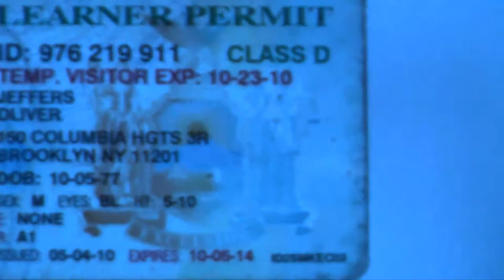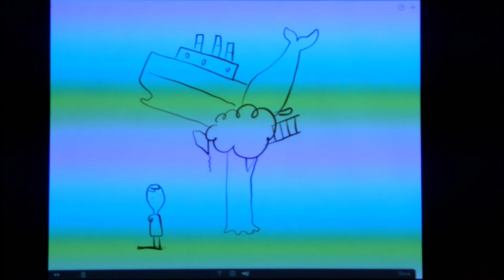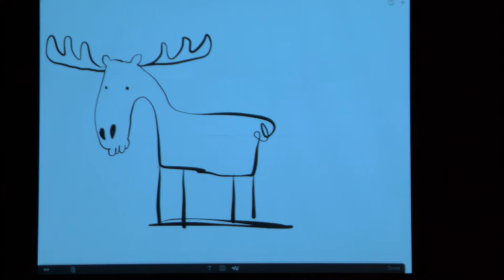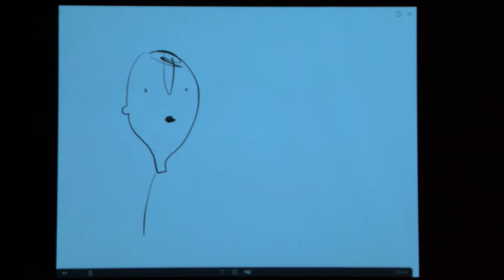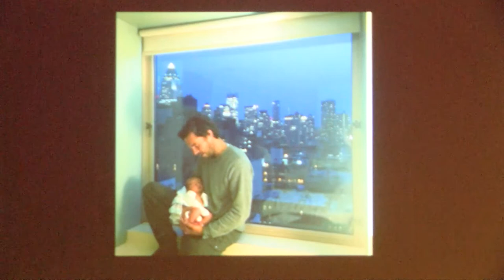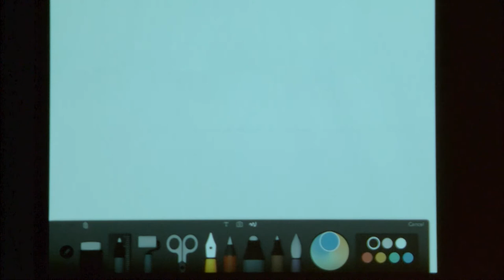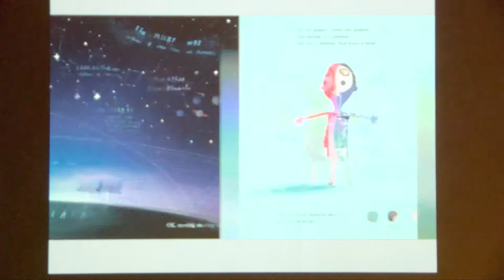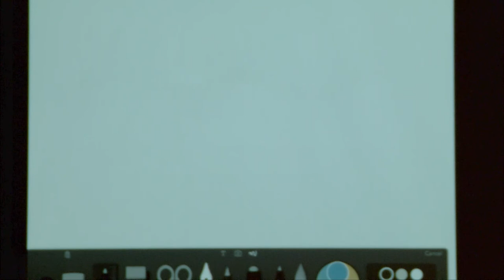Oliver Jeffers: Here We Are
Oliver Jeffers’s newest book is a user’s guide to life on planet Earth. Inspired by the birth of his son, Harlan, Here We Are takes readers on a moving and thought-provoking journey through a series of heartfelt notes. The event took place at the Cambridge Public Library, on December 7, 2017, and was filmed by Rock Louis.